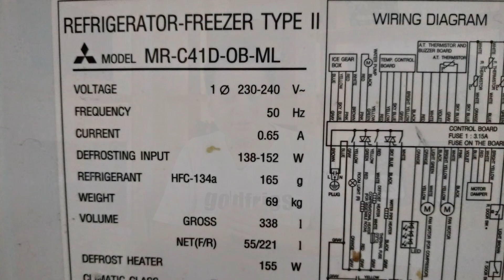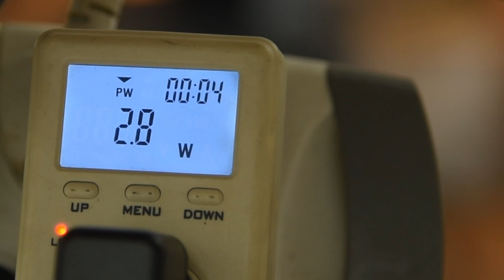Router vs Fridge Power Draw - What?!?!!?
A local news daily's tech section claims that a router draws as much power as a fridge and this video is to debunk it.